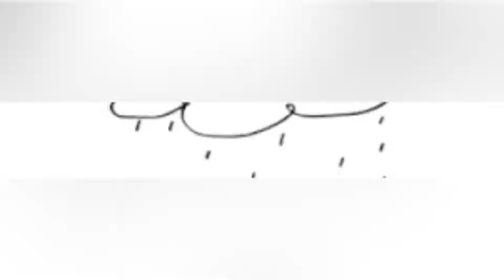刚刚,冰雹来袭!杭州连发暴雨、雷电预警!今晚有短时暴雨,明天高温依旧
➤Thanks收看！